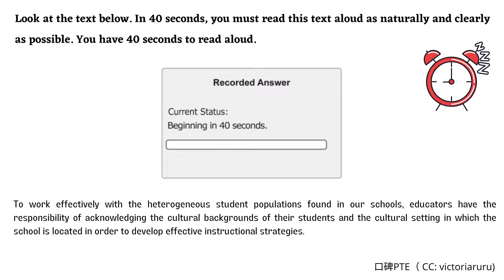PTE英式口音 RA 1257 Y Heterogeneous students